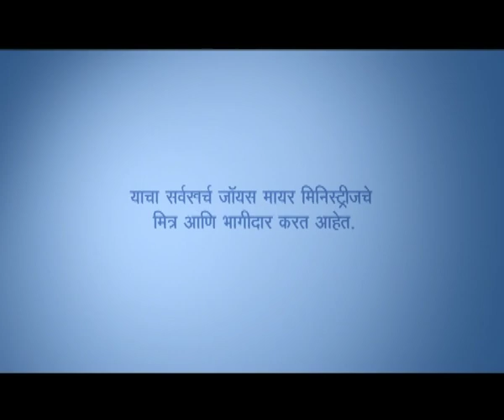पहिल्या गोष्टींचा नियम - The Law Of First Things Part 2 - Joyce Meyer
The Law Of First Things Marathi
पहिल्या गोष्टींचा नियम